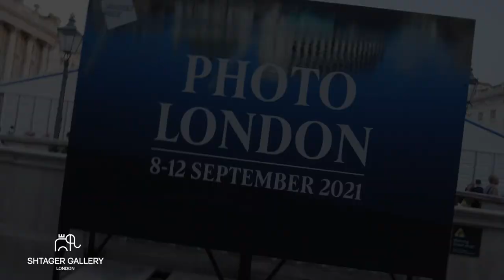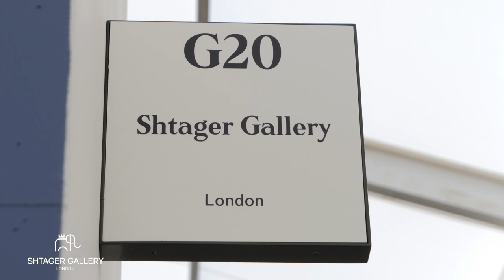Gregory Maiofis. Shtager Gallery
Photo London 2021

With irony, humour and a touch of metaphysical mischief, in his project Mixed Reality the Russian photographer Gregori Maiofis explores the inherent disconnect between photographic vision and human perception. Through a series of incomplete narratives, Maiofis shows us characters engaged in macabre play, their senses co-opted by virtual reality glasses as they engage in acts which should be deeply sensory, but are instead confounded. A seated mother cradles a child as she holds it to her breast. What could be more sensuous, more primal? And yet the mother’s attention is diverted, hijacked by the goggles she wears. We cannot see what she sees or hear what she hears. It may be a simulacrum of the very baby she holds, or some other infant, an avatar of some cruel and remote game. What should be a timeless scene of maternal nurturing instead becomes a Madonna for our times. Virtual reality, or as the artist prefers to call them, “augmented” reality headsets, are the perfect foil for Maiofis’s photography. Maiofis makes clear his figures are engaged in a nameless game, giving his pictures titles such as ‘Briefing at the Safe Zone’, ‘Please, Do Not Change the Settings’, and ‘Retired Couple in Survival Mode’. Like the identity of the figures themselves, the nature and purpose of the game, or games, are never explained.
Voice over: Irena Kukota